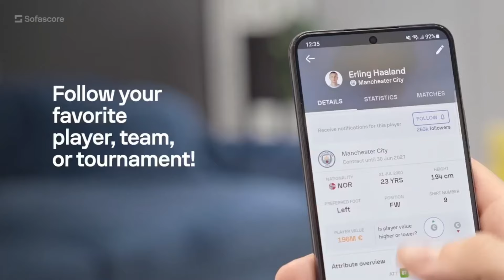Will Savinho Start? | Man City V Ipswich Town Premier League Preview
My Premier League preview as Manchester City take on Ipswich Town at the Etihad Stadium in this 2024/2025 home season opener!